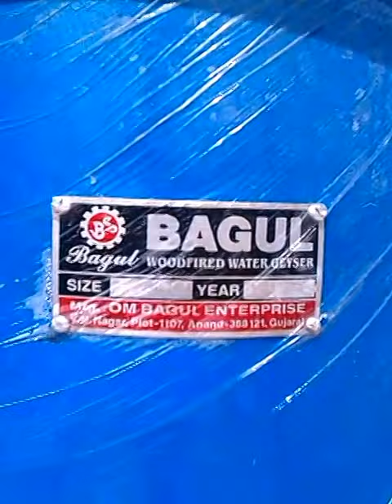wood fired water heater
wood fired water heater 60 liter using by mr.jadhav in his farm house